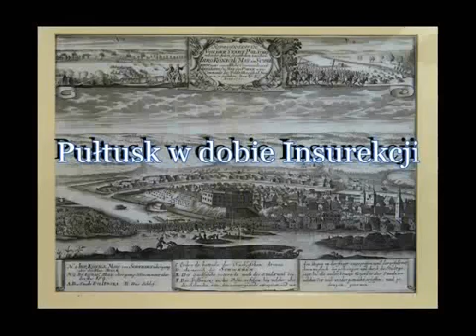Wolność Całość Niepodległość